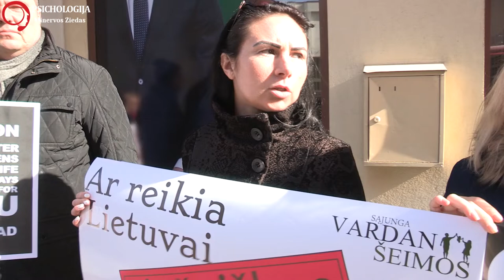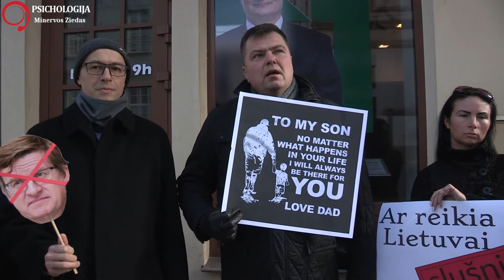Piketas vaikų teisių klausimu